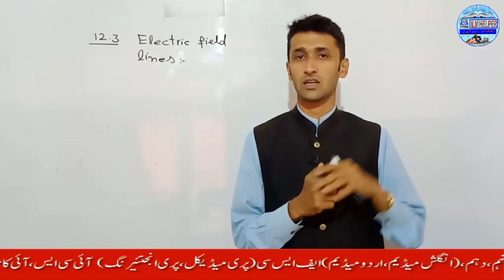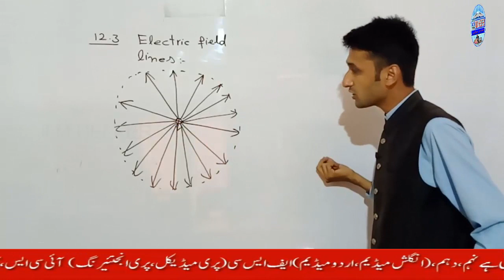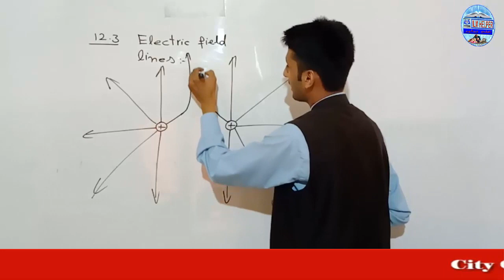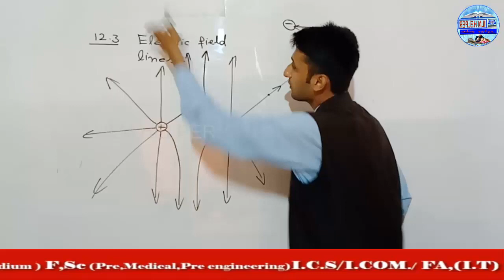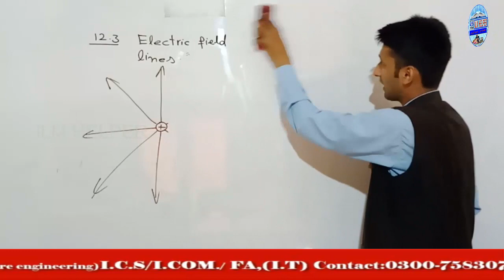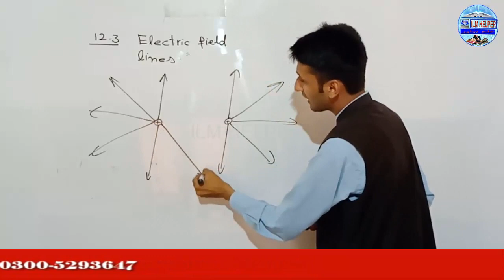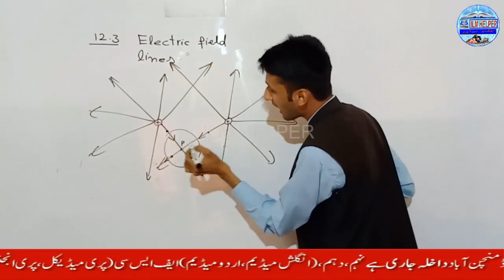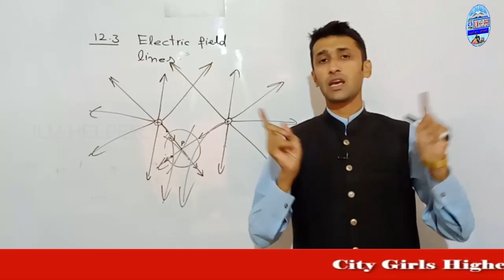12th phy lec5 -Electric Field Lines -characteristics of field lines -learn about field lines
12th phy lec5 -Electric Field Lines -characteristics of field lines -learn about field lines

12th phy lec5 -Electric Field Lines -characteristics of field lines -learn about field lines

12th phy lec5 -Electric Field Lines -characteristics of field lines -learn about field lines

12th phy lec5 -Electric Field Lines -characteristics of field lines -learn about field lines
12th phy lec5 -Electric Field Lines -characteristics of field lines -learn about field lines

12th phy lec5 -Electric Field Lines -characteristics of field lines -learn about field lines

12th phy lec5 -Electric Field Lines -characteristics of field lines -learn about field lines

12th phy lec5 -Electric Field Lines -characteristics of field lines -learn about field lines

12th phy lec5 -Electric Field Lines -characteristics of field lines -learn about field lines

12th phy lec5 -Electric Field Lines -characteristics of field lines -learn about field lines

12th phy lec5 -Electric Field Lines -characteristics of field lines -learn about field lines

12th phy lec5 -Electric Field Lines -characteristics of field lines -learn about field lines

12th phy lec5 -Electric Field Lines -characteristics of field lines -learn about field lines

12th phy lec5 -Electric Field Lines -characteristics of field lines -learn about field lines

12th phy lec5 -Electric Field Lines -characteristics of field lines -learn about field lines

12th phy lec5 -Electric Field Lines -characteristics of field lines -learn about field lines